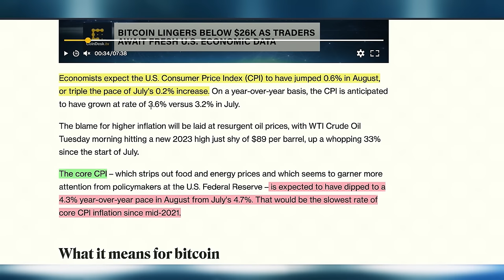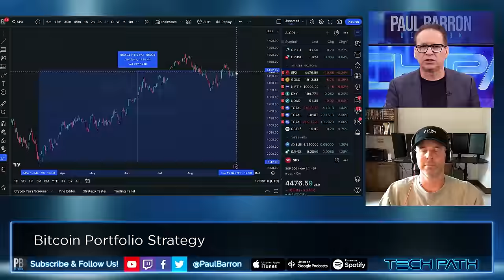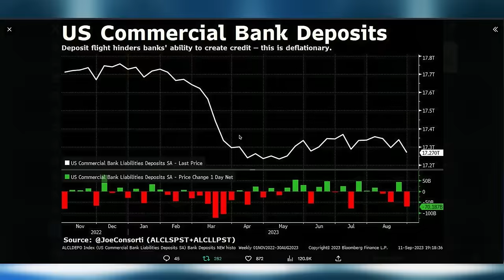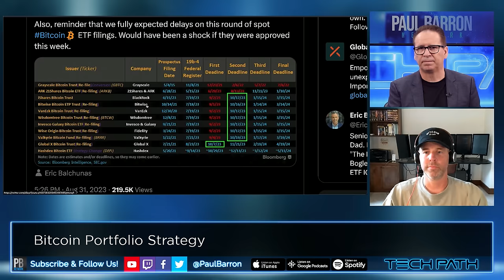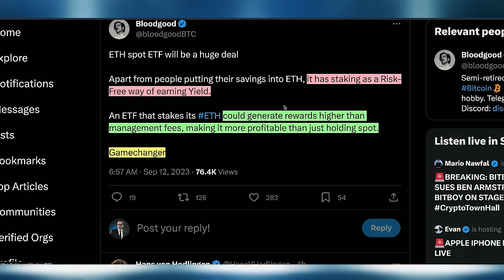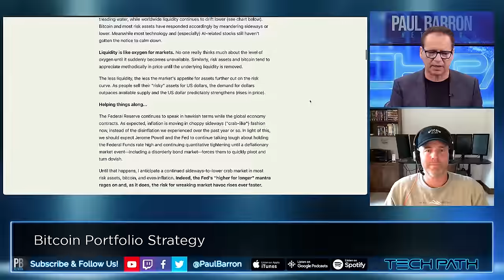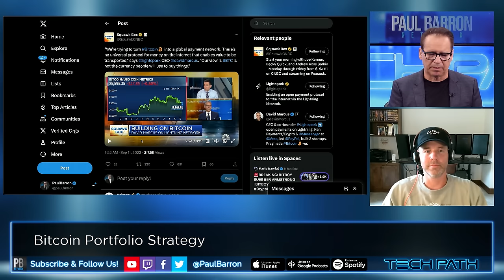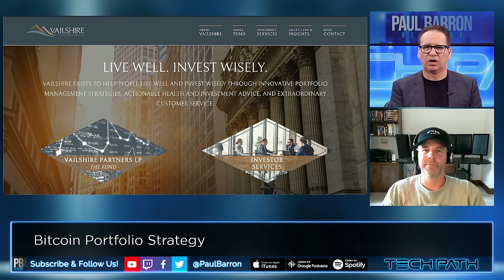Bitcoin ETF Before End of Year? w/ Dr. Jeff Ross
On this episode, we talk macro economy and the chances of potentially seeing a Bitcoin ETF approval before the end of this year.

Guest: Dr. Jeff Ross - MD, MBA Founder - Managing Director Vailshire

00:00 Intro
00:53 Fed Pivot?
04:44 Biden Bailout
06:42 Buy now pay later
09:32 Stimulus incoming?
10:15 ETF predictions
12:53 Price impact if we get an ETF
15:05 What type of investor want an ETF?
17:44 When could we break all-time high?
20:06 Outro